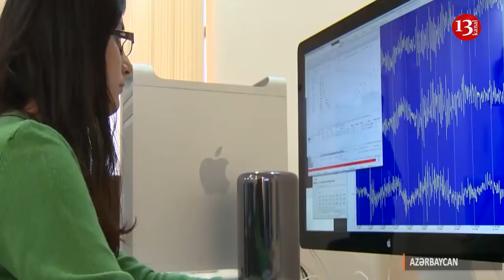DTX rekertlikdə ittiham olunan jurnalistin səs yazısı yayıb :"Bizim əməkdaşa 600 AZN verərsən"